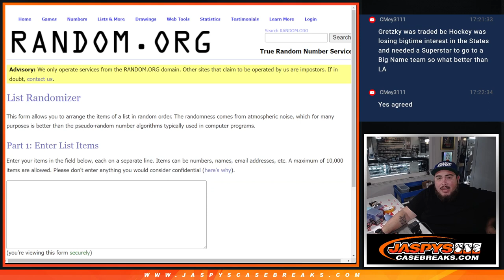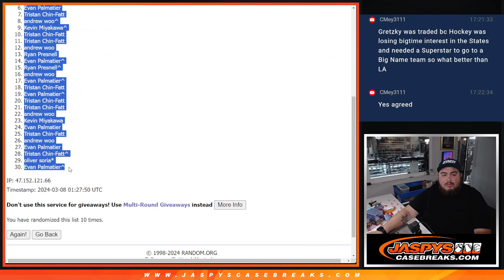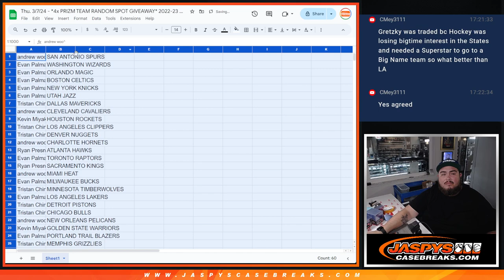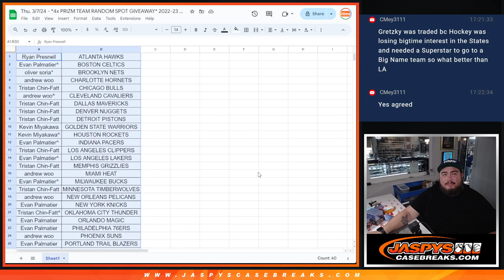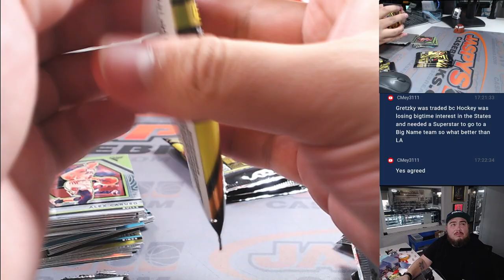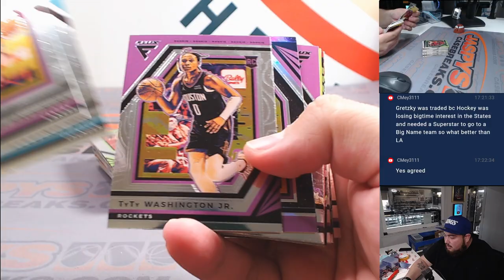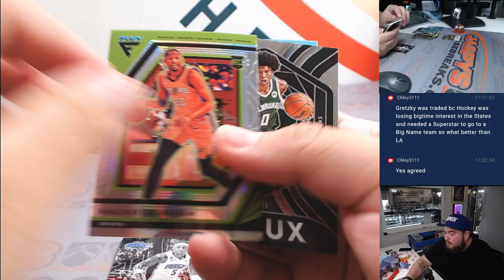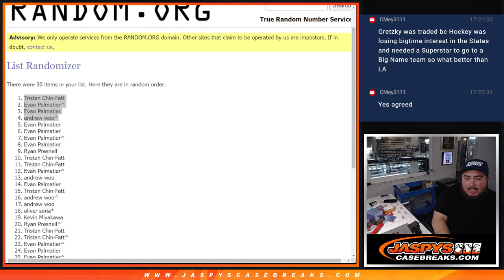Thu. 3/7/24 - *4x PRIZM TEAM RANDOM SPOT GIVEAWAY* 2022-23 Flux Basketball Hobby 1-Box #6 *RT*